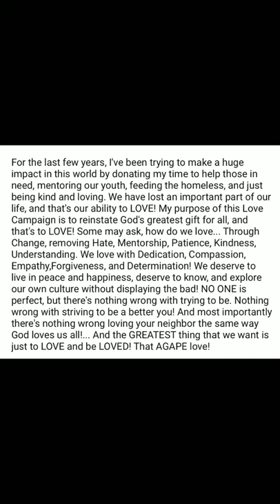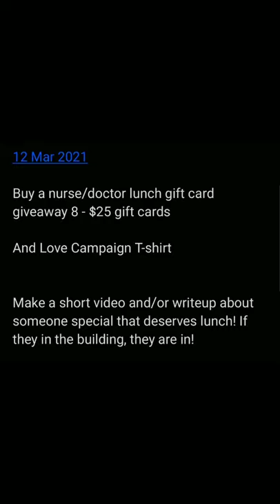Frederick Jennings Love Campaign Intro!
Welcome to the love Campaign! Thanks for visiting! LOVE YA!